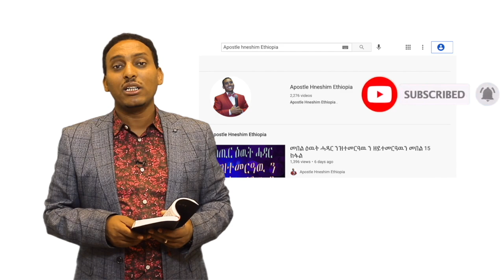"ትንቢት መዋግኢ'ዶ ወይስ መጸበዪ፧" ብሃዋርያ ሕነሽም ኢትዮጵያ